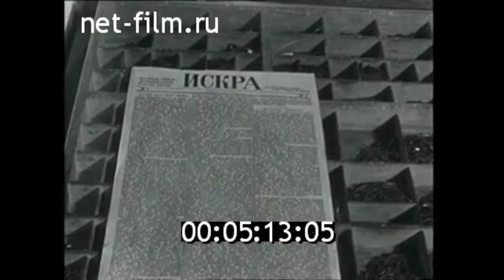1967г. Москва. Центральный музей В.И. Ленина